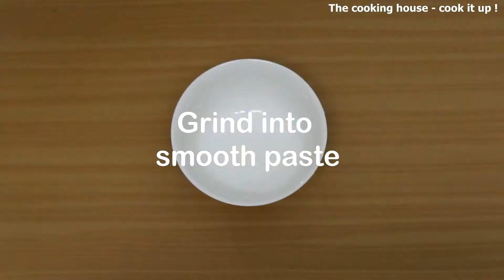Mattar mushroom curry | How to make Matttar mushroom curry | Quick and easy Mattar Mushroom Curry